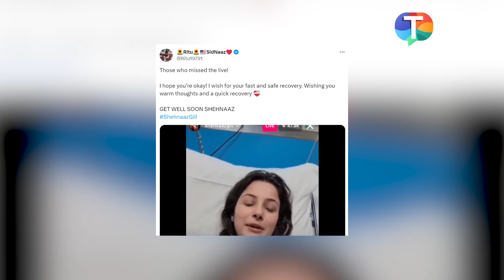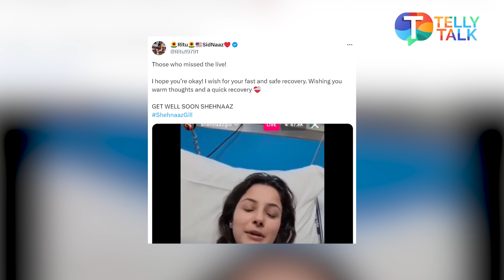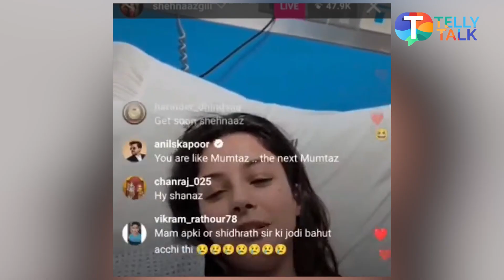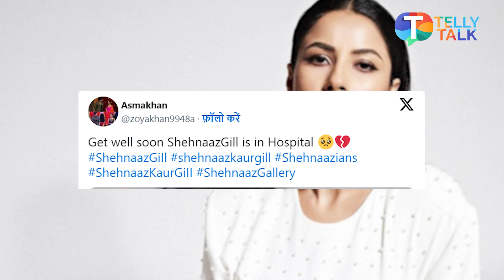Shehnaaz Gill HOSPITALIZED; shares her health update in live session | TV News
TV News – Shehnaaz Gill is in hospital for stomach infection. She recently went live on social media to share her health update. She reveals she is feeling better. Shehnaaz’s fans took to social media & prayed for her speedy recovery. Watch the video to know more!